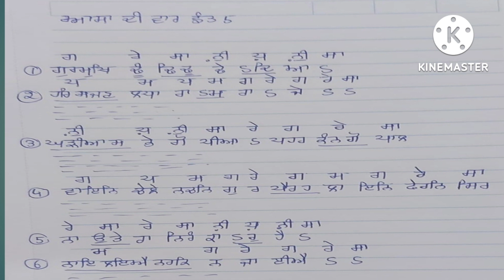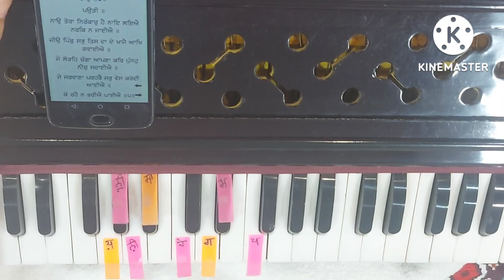Asa di waar chhant 5 (Five)